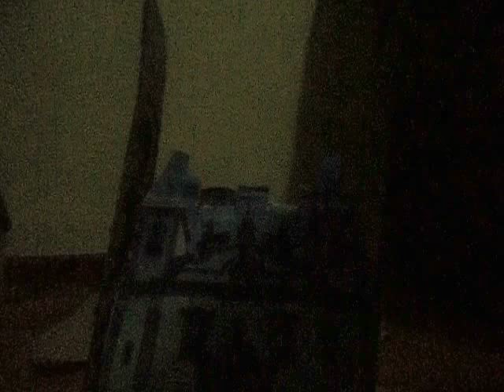trem do agreste congonhas do campo rffsa 2018